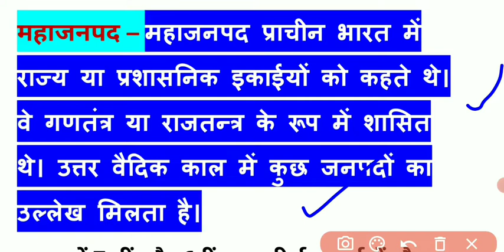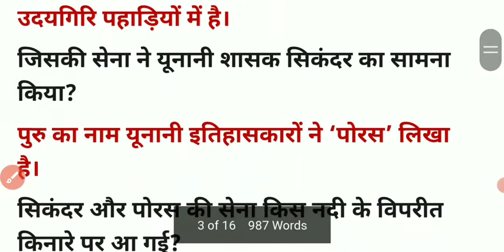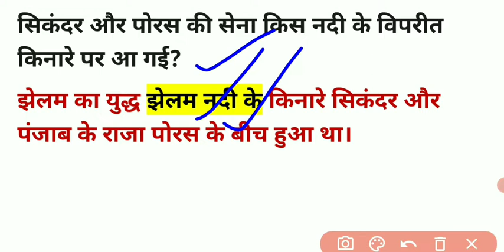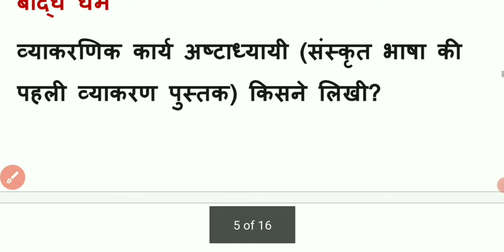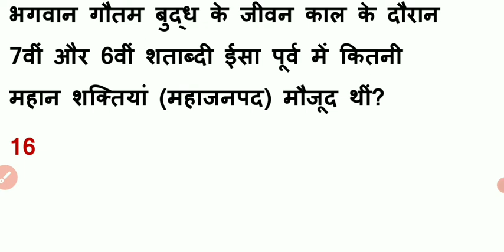Mahajanapada period in india related question and answers,Top 20+ Mahajanapadas question and answers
mahajanapadas questions and answers in hindi
mahajanapadas questions for upsc
mahajanapadas mcq pdf
questions on janapadas and mahajanapadas
important questions on mahajanapadas
upsc pyq on mahajanapadas
16 mahajanapadas pdf
mahajanapadas upsc drishti ias
Mahajanapadas GK Questions Quiz Hindi
महाजनपद काल के महत्वपूर्ण प्रश्न
महाजनपद काल से सम्बंधित महत्वपूर्ण 20 प्रश्न
टॉप 20 महाजनपद काल के महत्वपूर्ण प्रश्न
महाजनपद काल